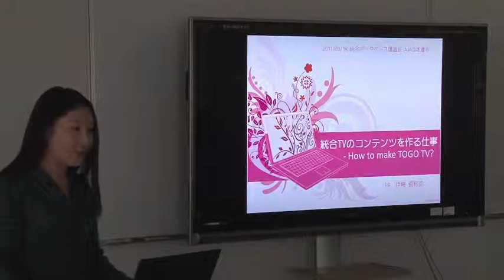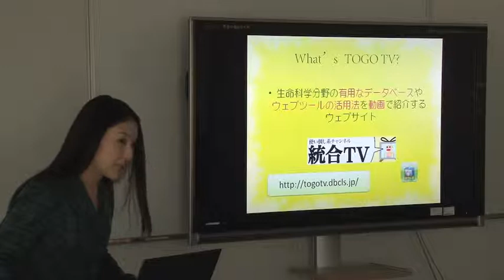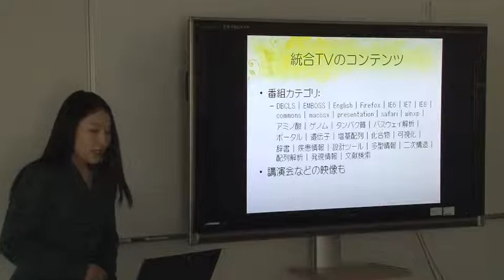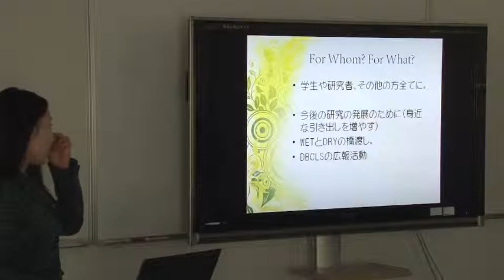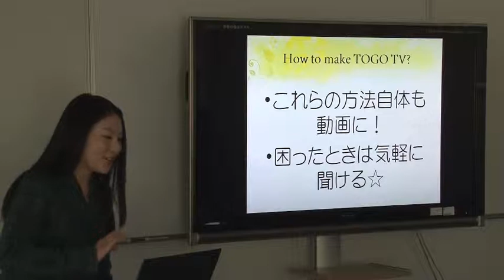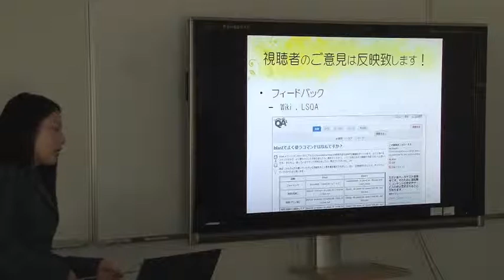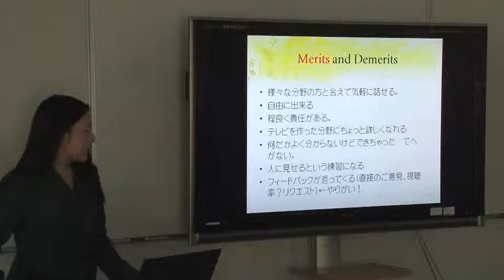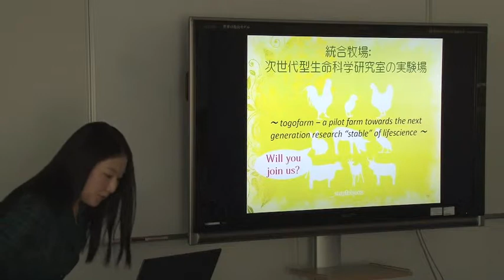統合TVのコンテンツを作る仕事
本日の統合TVは、2011年3月18日に開催された、統合データベース講演会: AJACS本郷8から、@maoringo氏による「統合TVのコンテンツを作る仕事」をお送りします。